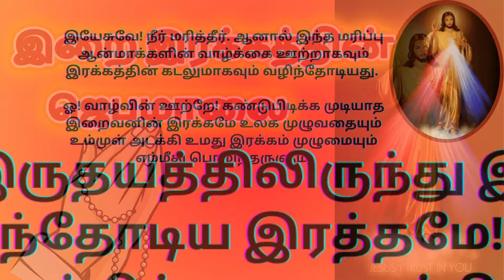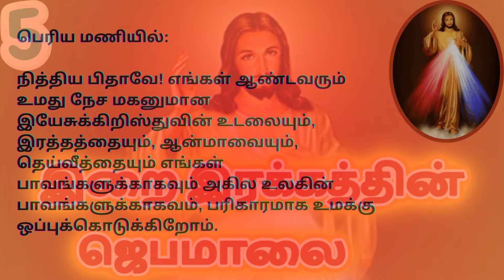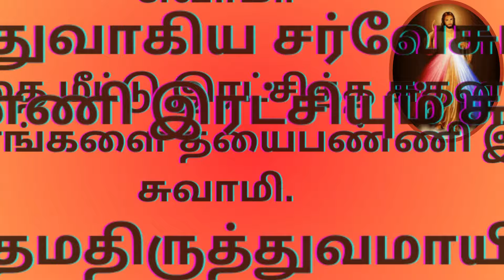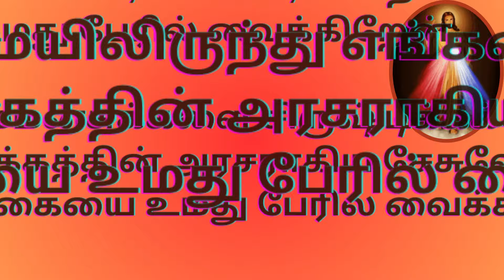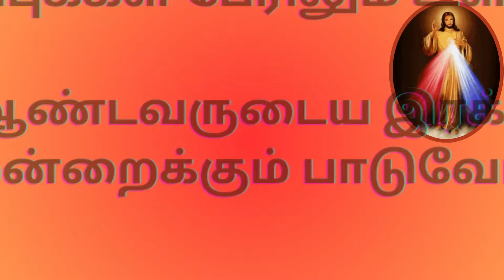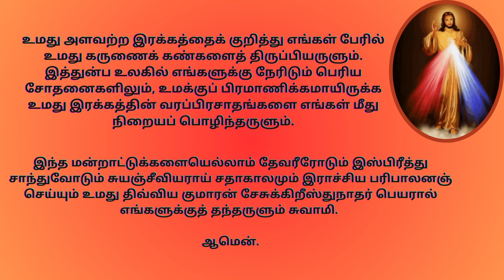இறை இரக்கத்தின் ஜெபமாலை CHAPLET OF DIVINE MERCY IN TAMIL tamilbiblewisdom Nov13